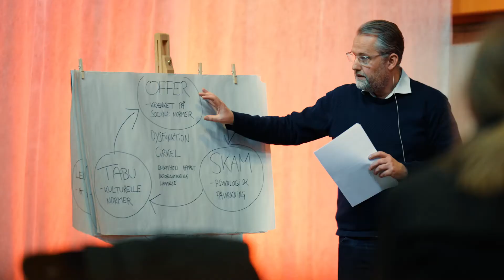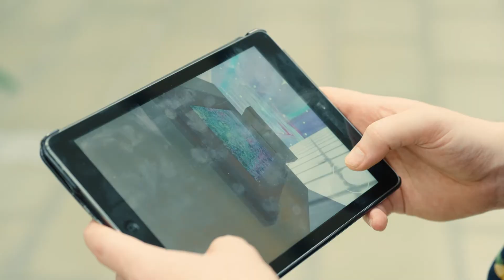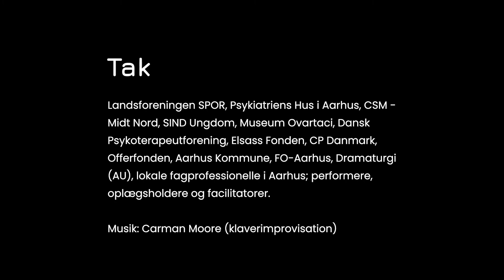Transformation Lab 2022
Transformation Lab / The Art of Transformation
Fem dage i krydsfeltet mellem kunst og sundhed.

Kan kunst hele mennesker?

Fem dage med kunstneriske oplevelser, dialog-caféer, workshops og fællesspisning - med tid til at stille de store og svære spørgsmål.

Transformation Lab er en platform for udveksling og vidensdeling mellem lokale fagprofessionelle; musikere, læger, antropologer, performancekunstnere, sundhedspersonale, kunstterapeuter, dansere, psykiatere, billedkunstnere og recovery-mentorer.

Film af Nicolai Vesthammer - Vesthammer Media